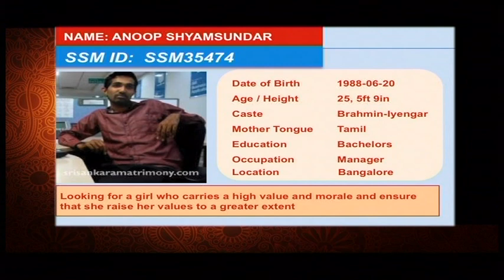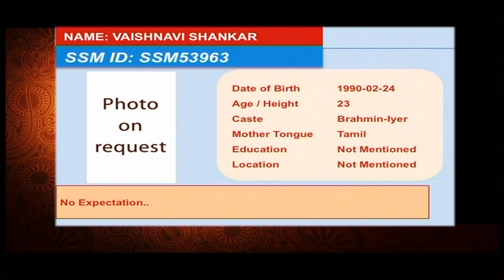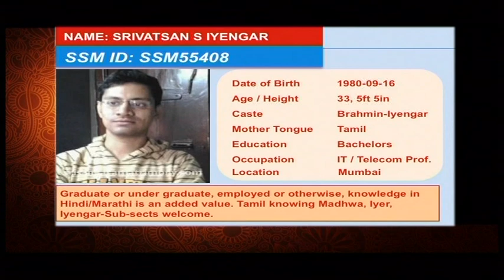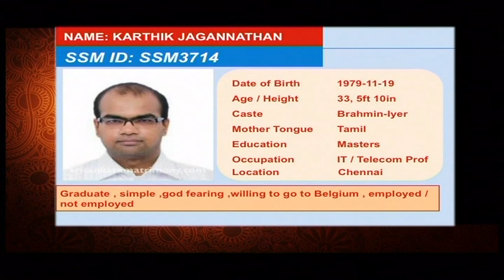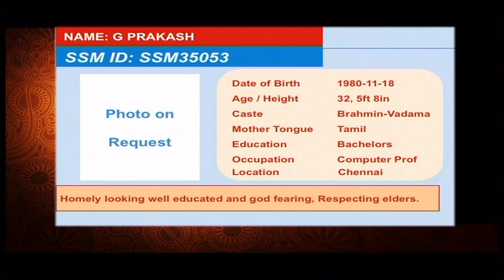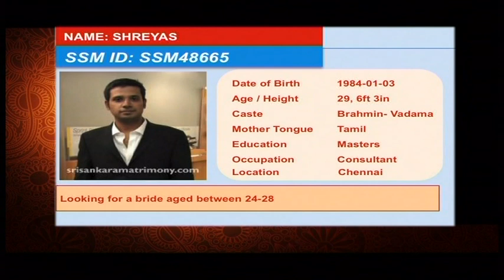Marriage Astrology Program Part